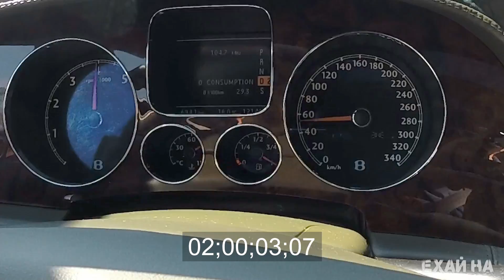ЕХАЙ КАК ЦАРЬ! БЭНТЛИ!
Что делать, если привычный S-класс уже надоел, а денег на Rolls-Royce Phantom жалко? Правильно, стоит обратить внимание на Bentley Continental Flying Spur 6.0 V12 (560 HP). У нас на тест-драйве образец 2006 года. Даже спустя 10 лет эта машина стоит больше 2 миллионов.  Она, формально, уже была продана, но мы уговорили хозяина дать нам её на полтора часа, чтобы снять выпуск. Что из этого получилось - смотрите далее.